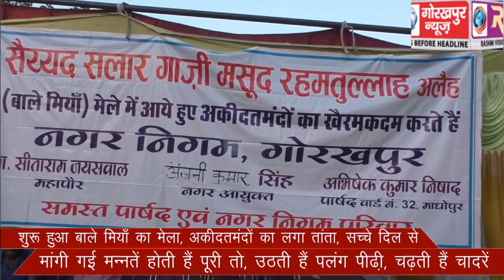शुरू हुआ बाले मियाँ का मेला, अकीदतमंदों का लगा तांता, सच्चे दिल से मांगी गई मन्नतें होती हैं पूरी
शुरू हुआ बाले मियाँ का मेला, अकीदतमंदों का लगा तांता, सच्चे दिल से मांगी गई मन्नतें होती हैं पूरी तो, उठती है पलंग पीढ़ी, चढ़ती हैं चादरें